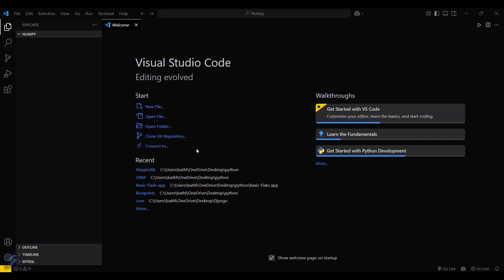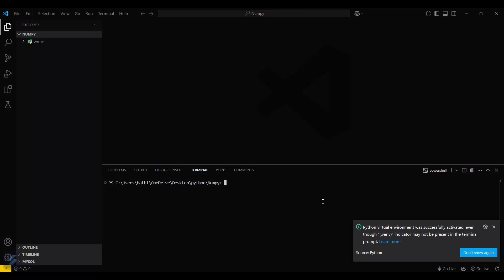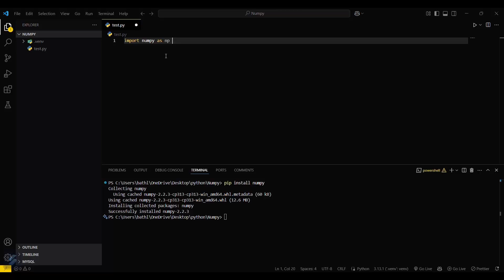How To Install NumPy in Visual Studio Code Windows 11 | NumPy on VSCode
How to Install NumPy and Prerequisites for NumPy in Visual Studio Code (VS Code)**

**Description:**
Want to use **NumPy** in **Visual Studio Code (VS Code)** but don’t know where to start? 🤔 This guide will walk you through **installing NumPy**, its **prerequisites**, and how to set up **VS Code for Python development**. By the end, you'll be ready to use **NumPy for numerical computing** in Python. 🚀

✅ What **NumPy** is and why it's essential
✅ The **prerequisites** for installing NumPy in **VS Code**
✅ How to **install NumPy using pip**
✅ How to **configure VS Code for Python development**
✅ How to **verify the NumPy installation**

**NumPy (Numerical Python)** is a powerful **Python library for numerical computing**. It provides **support for large, multi-dimensional arrays and matrices**, along with a vast collection of **mathematical functions**. NumPy is widely used in **data science, machine learning, and scientific computing**.

## **1️⃣ Prerequisites for Installing NumPy in VS Code**
Before installing NumPy, make sure you have the following:

### ✅ **1. Install Python**
- During installation, **check the box** for **"Add Python to PATH"**.

**To verify Python installation**, open **Command Prompt (Windows) or Terminal (Mac/Linux)** and run:
```bash
python --version
or
```bash
python3 --version
✔ If Python is installed, you'll see the version displayed.

### ✅ **2. Install Visual Studio Code (VS Code)**

### ✅ **3. Install Python Extension in VS Code**
After installing VS Code, you need to install the **Python extension**:

1. Open **VS Code**.
2. Go to **Extensions** (Ctrl + Shift + X).
3. Search for **"Python"** and install the **official extension** by Microsoft.

## **2️⃣ How to Install NumPy in VS Code**
Once Python and VS Code are set up, follow these steps to install **NumPy**:

### ✅ **1. Open VS Code Terminal**
- Open **VS Code**
- Press **Ctrl + ` (backtick)** to open the terminal

### ✅ **2. Create a Virtual Environment (Recommended)**
To avoid conflicts with system libraries, it’s best to install NumPy inside a **virtual environment**.

**Step 1: Create a virtual environment**
```bash
python -m venv myenv
or
```bash
python3 -m venv myenv

**Step 2: Activate the virtual environment**
- **Windows**:
  ```bash
  myenv\Scripts\activate
- **Mac/Linux**:
  ```bash
  source myenv/bin/activate

### ✅ **3. Install NumPy Using pip**
Once the virtual environment is activated, install NumPy with:
```bash
pip install numpy
or, if using Python 3:
```bash
pip3 install numpy

This will download and install **NumPy and its dependencies**.

### ✅ **4. Verify the NumPy Installation**
To check if **NumPy** is installed correctly, open the Python interpreter:
```bash
python
Then, type:
```python
import numpy as np
print(np.__version__)
If NumPy is installed, you’ll see its version printed. 🎉

## **3️⃣ Troubleshooting Installation Issues**
If you encounter issues, try these solutions:

**🚨 pip Command Not Found?**
✔ Ensure **Python and pip are added to PATH**. Try running:
```bash
python -m ensurepip --default-pip
Then, reinstall NumPy.

**🚨 NumPy Not Found in VS Code?**
✔ Make sure you are using the correct **Python interpreter** in VS Code:
- Press **Ctrl + Shift + P** → Search **"Python: Select Interpreter"**
- Choose the interpreter from your **virtual environment**

**🚨 "ModuleNotFoundError: No module named 'numpy'"?**
✔ Activate the virtual environment before running your script:
```bash
source myenv/bin/activate  # Mac/Linux
myenv\Scripts\activate     # Windows
Then reinstall NumPy using `pip install numpy`.

## **📌 Conclusion**
Congratulations! 🎉 You have successfully installed **NumPy** in **VS Code** and set up your Python environment. Now, you're ready to start working with **arrays, matrices, and numerical computations** in Python! 🚀